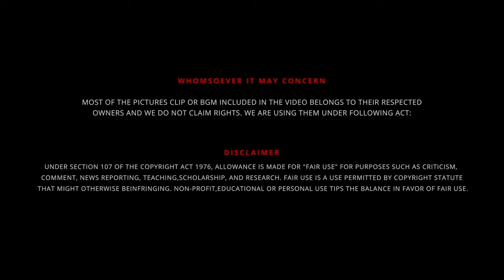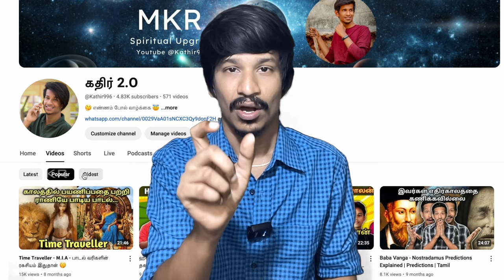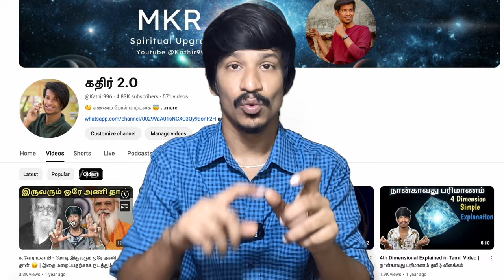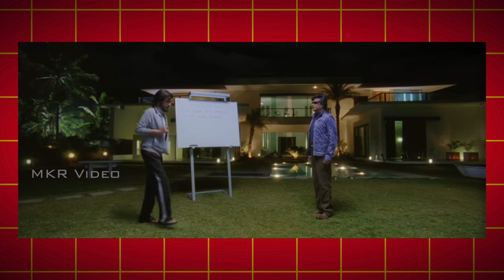Comment 𝗥𝗲𝗽𝗹𝘆 Video 📽️ New Subscribers க்கு விளக்க வீடியோ | PART - 2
UPI  : kathirka369@okaxis